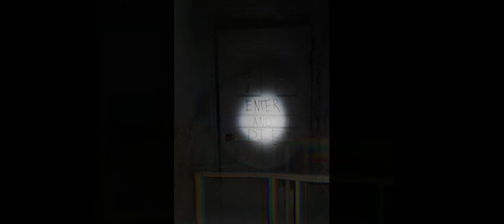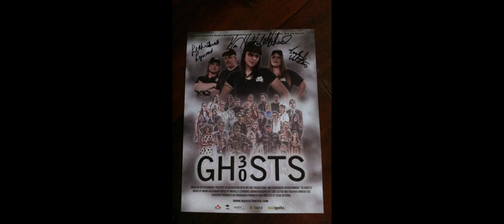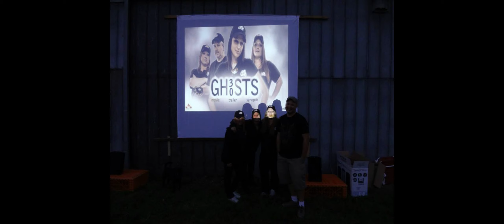Halton Paranormal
Hey everyone!! We have big news here, after years of being in hibernation due to life changes within our group we have made the decision to get back together!! Kim, Kimberley and Leah are rejoining we have also added 2 new members to the team so we are excited about all of this!